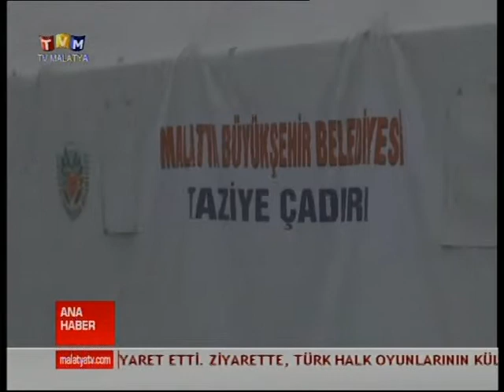TV MALATYA ANA HABER BÜLTENİ 07 OCAK 2015 PERŞEMBE